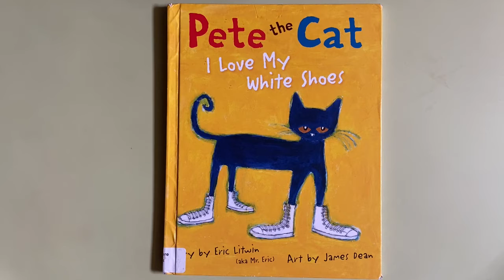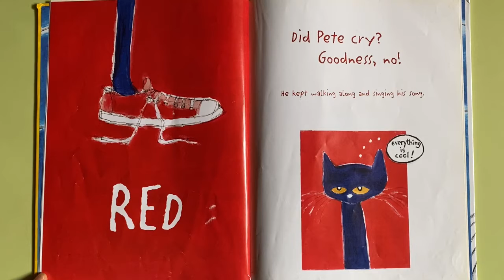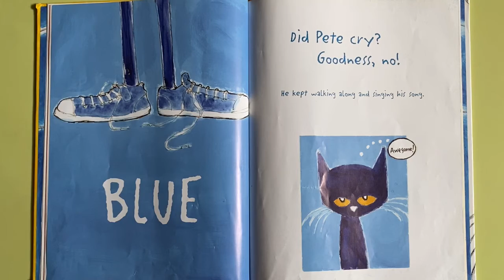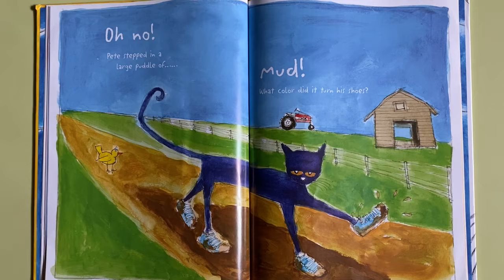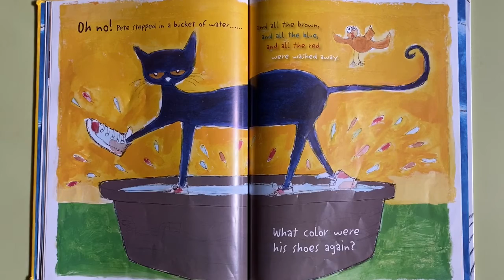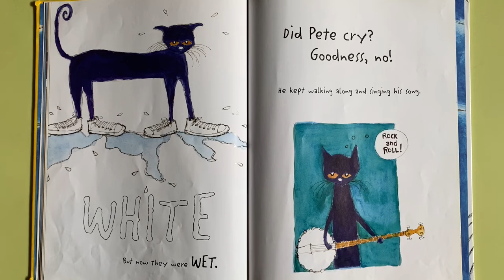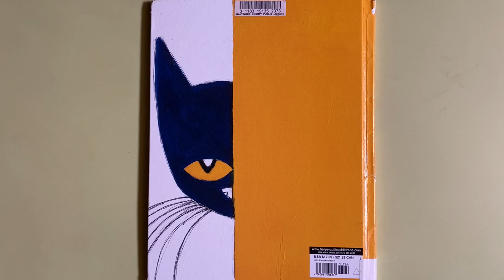I Love My White Shoes 我爱我的白球鞋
Pete likes his white shoes so much! But it keeps changing color! And he likes them all! The moral of Pete's story is: No matter what you step in, keep walking along, and singing your song.